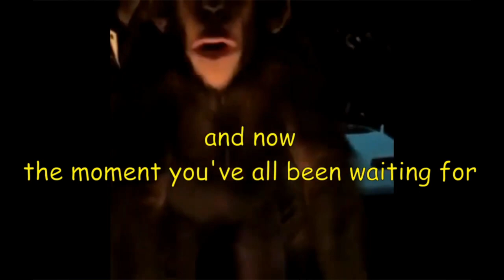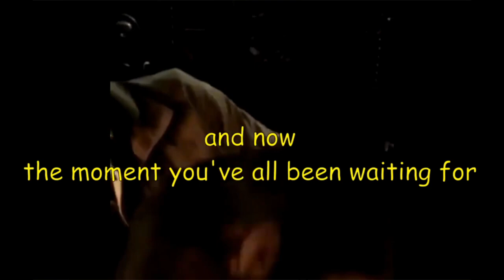[Vinesauce] Joel - Monkey Monday: Zookeeper Simulator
The blockchain hits differentley.
Date streamed: 31 Jan , 2022

Like the stream? Draw something for the Vinebooru!